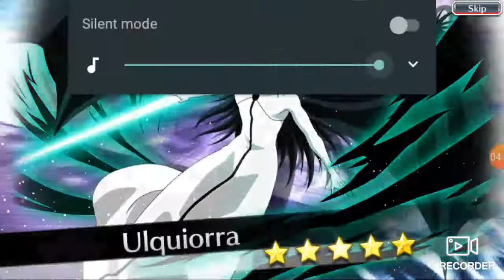Ikkaku trash Yuki Yoda good Ep 2 bleach brave souls